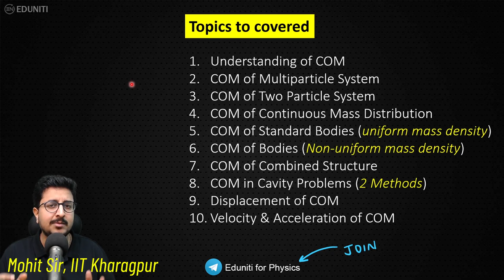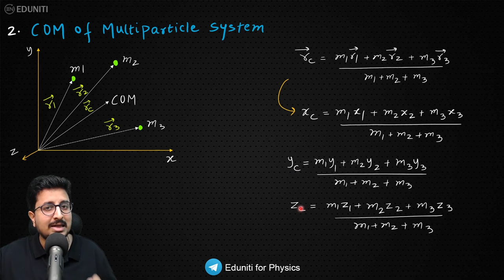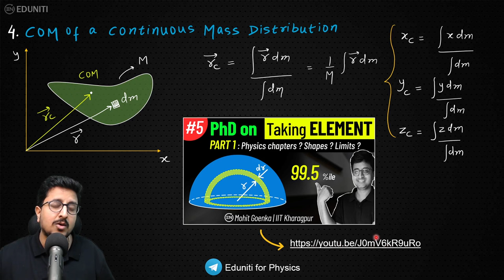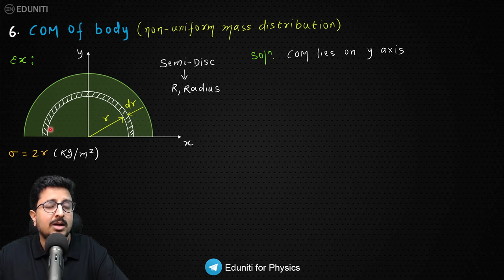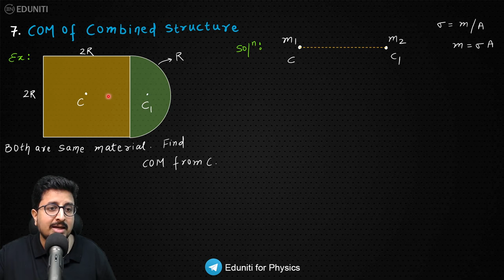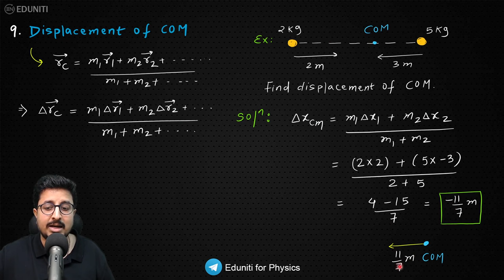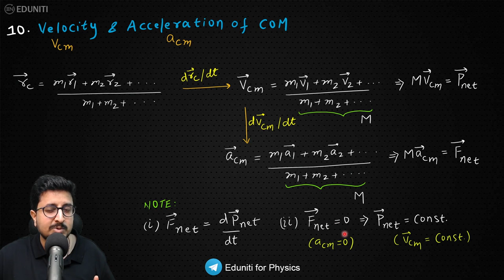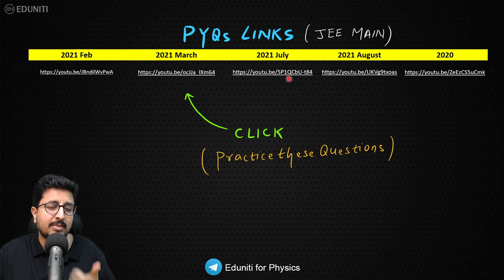Center of Mass | Complete REVISION for JEE Physics | Mohit Sir (IITKGP)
Timestamp
00:00 Introduction
00:19 Topics to be discussed
01:11 All links for Revision series
01:41 Understanding of COM
03:20 COM of Multiparticle System
04:25 COM of 2-Particel System
06:50 COM of Continuous Mass Distribution
09:00 COM of Standard Bodies (Constant Mass Density)
10:28 COM of Body (Variable Mass Density)
13:26 COM of Combined Structure
15:42 COM in Cavity Problems (2 Methods)
20:28 Displacement of COM
21:55 Velocity & Acceleration of COM (example)
27:48 PYQs Links

There are many questions from the topic of Center of Mass which are asked frequently in both JEE Main and NEET previous year papers. This checklist video on center of mass is best for quick revision  of all types of concepts on which questions are asked in JEE and NEET. This is one of most prospective topic on which questions are asked in paper.

All the concepts like center of mass of subtractive objects, additive objects and combination of objects are important and Mohit sir has very  well quickly covered all such concepts in this physics video lecture including the cases of velocity and acceleration of center of mass and also on displacement of center of mass.

With the understanding of center of mass velocity and acceleration it becomes easier to gain an edge over conservation of linear momentum which sir has explained in the last concept of the above checklist video beautifully that also forms the basis of next checklist on collisions and conservation of momentum.